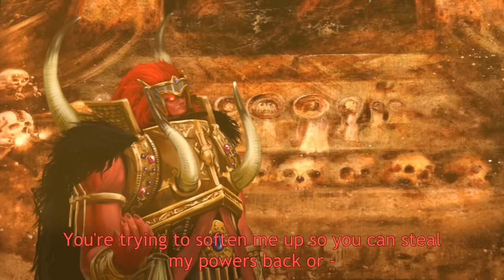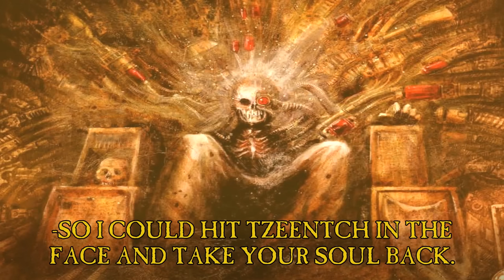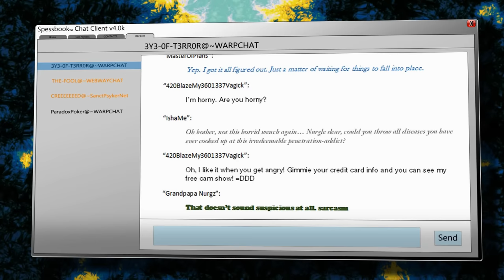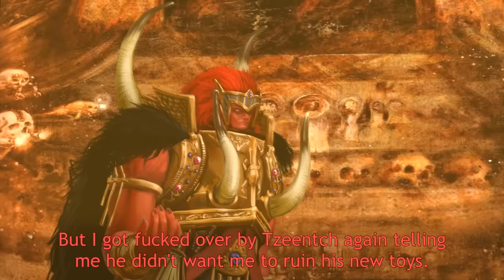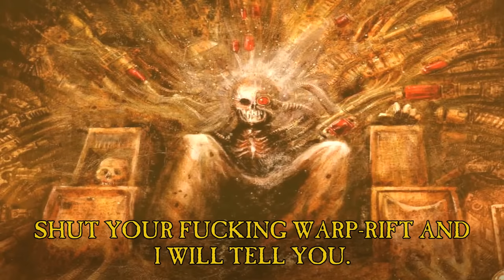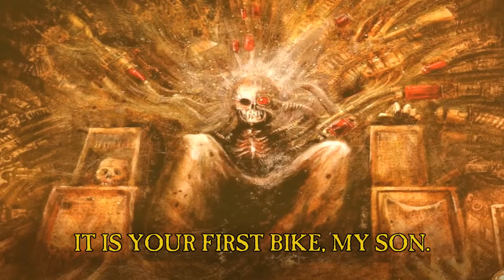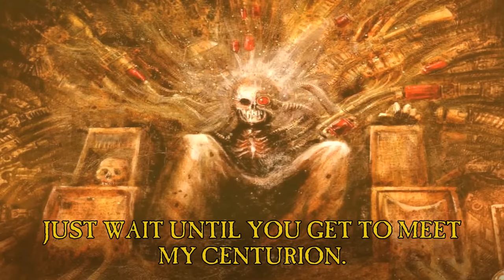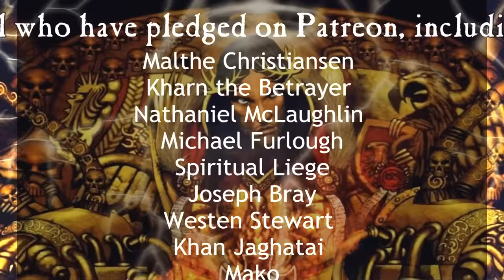If the Emperor had a Text-to-Speech Device - Episode 14: Greatest of Psykers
SO MANY MINUTES!

And thanks to Gods-and-Kings and Garrot for some glorious artwork

Alisaihin as Slaanesh

GeminEye as Malice

Intro song is 'We are One' by Triarii